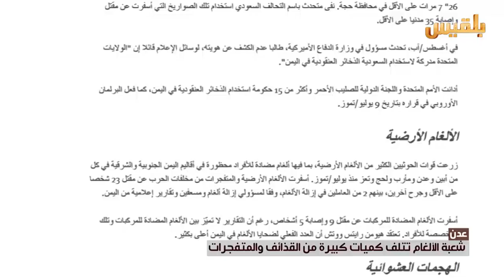سكان عدن يصفون انفجار اليوم بالاقوى منذ خروج مليشيا الحوثي من المدينة | تقرير : صقر الصنيدي